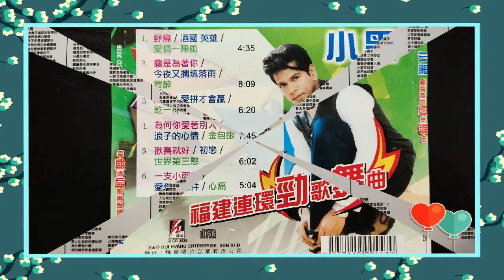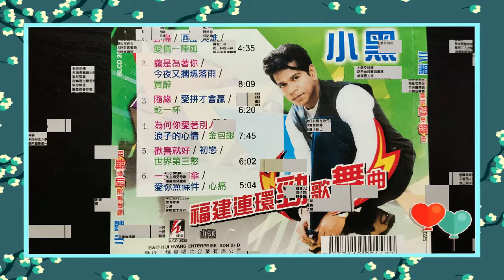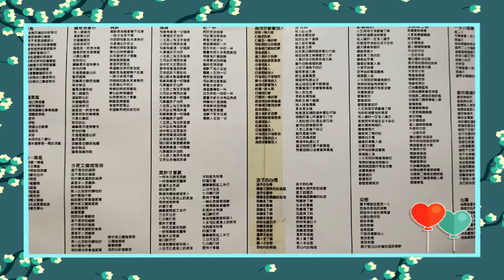06-小黑-一支小雨伞+爱你无条件+心痛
小黑福建连环劲歌舞曲